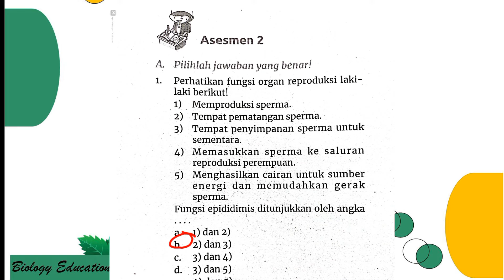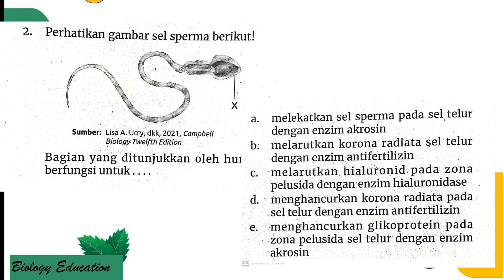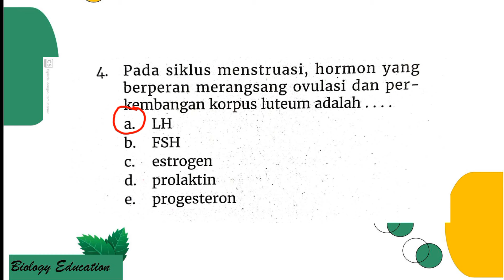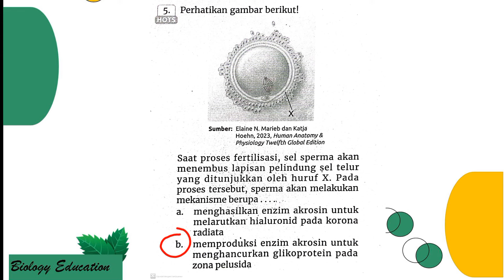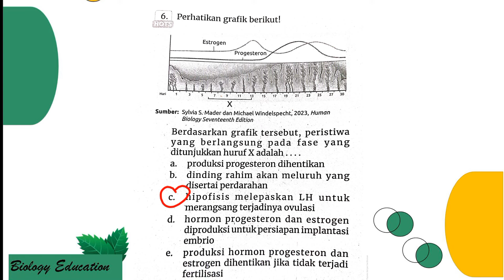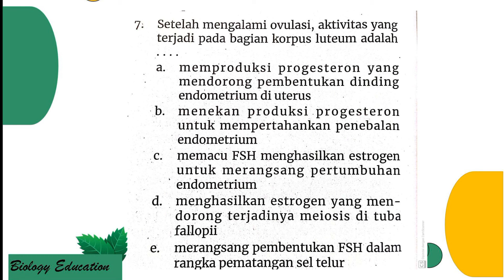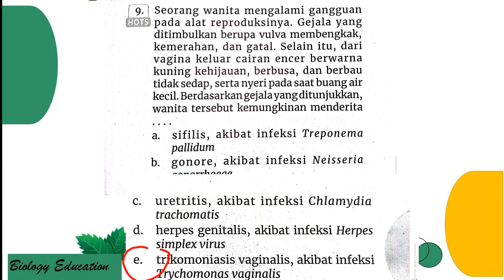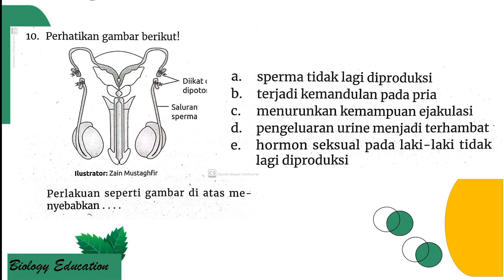PEMBAHASAN INTAN PARIWARA KELAS 11 BAB SISTEN HORMON DAN REPRODUKSI ASSESMEN 2